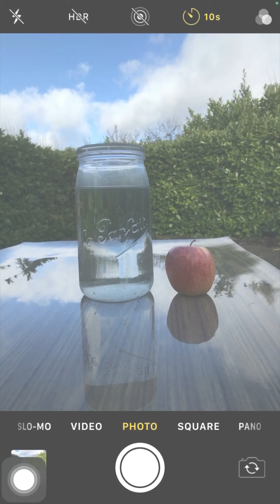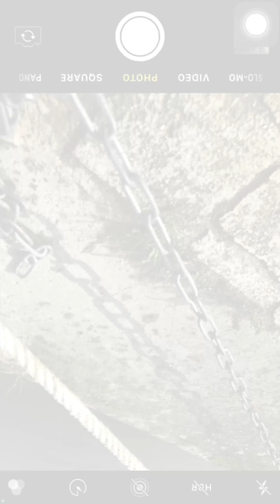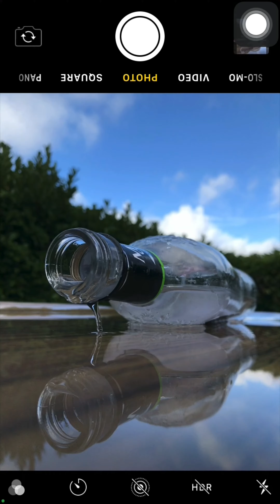NEXT LEVEL MOBILE PHOTOGRAPHY || CREATIVE PHOTOGRAPHY IDEAS TO GO VIRAL 📸